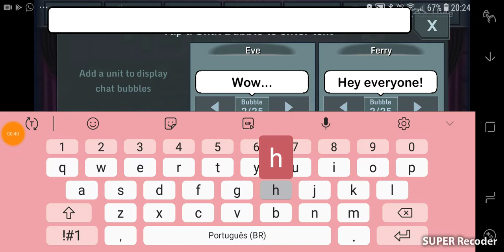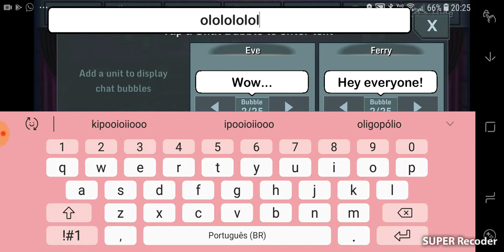Rrt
Hghhtnb
Kt🤟🤟🤟🤔